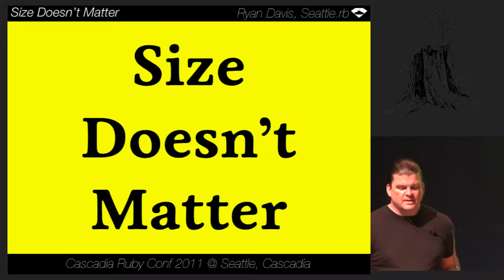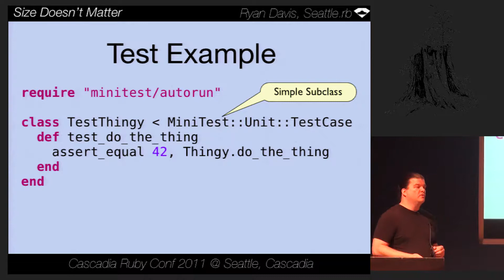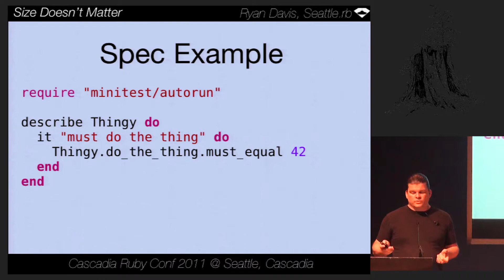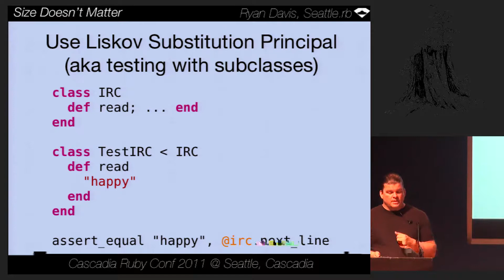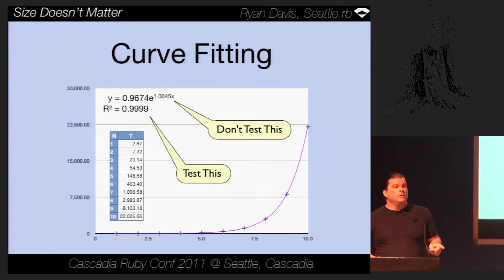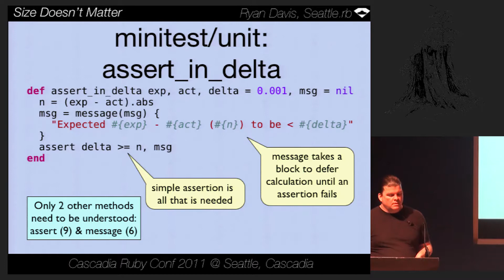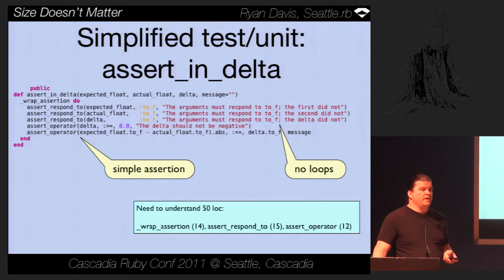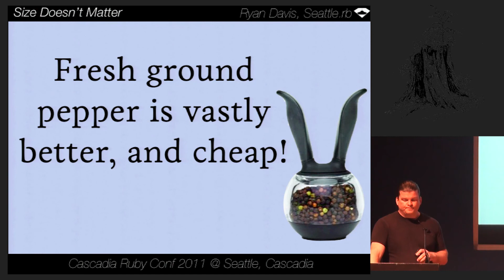Cascadia 2011 - Size Doesn't Matter by Ryan Davis